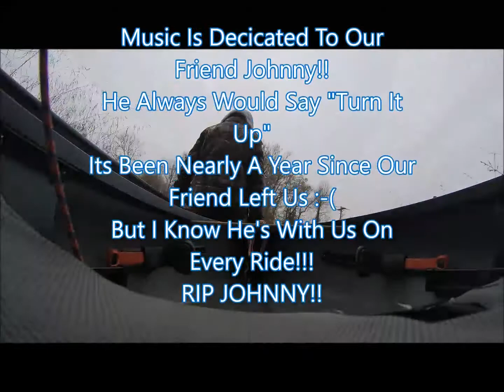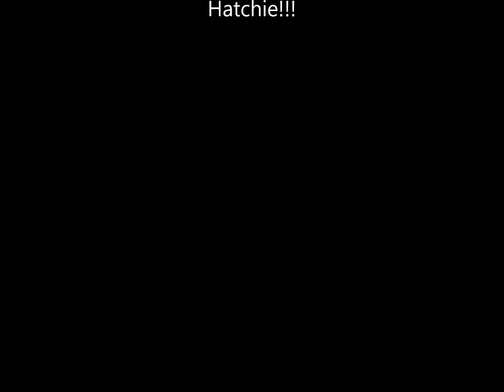12 08 2017 No Candy A Ride